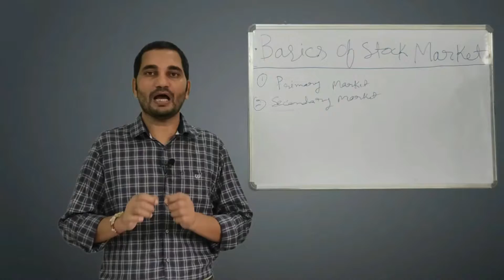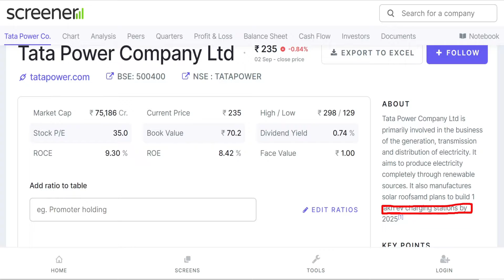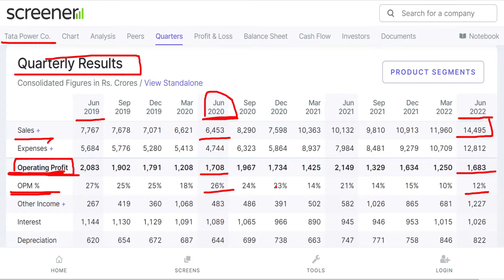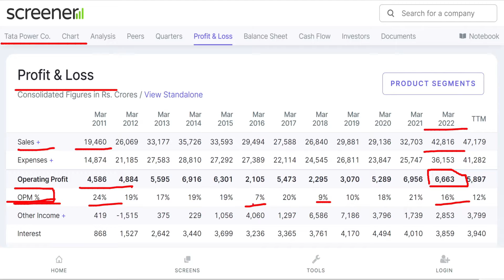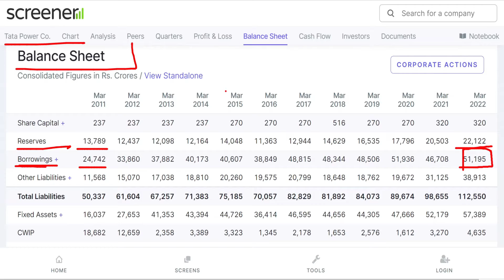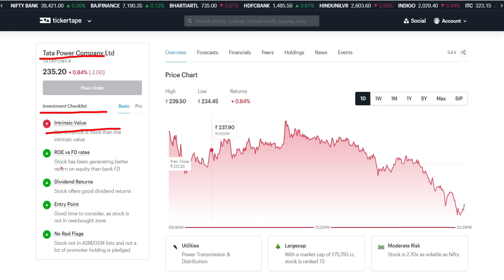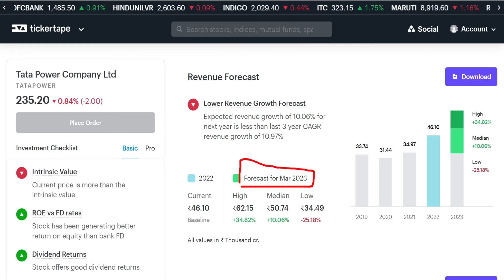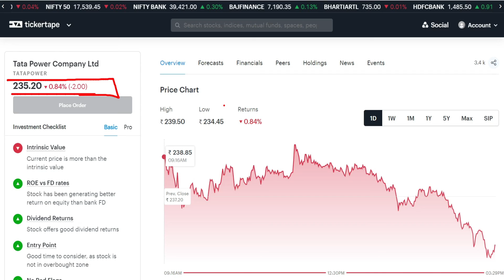Tata Power Multibagger Stock? EV, Solar, UPD Etc बहुत कुछ कर रहा है! Tata Power Stock Analysis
This Video is about Tata Power Share and we have covered following points in this -

Tata Power fundamental analysis
Tata Power Revenue forcast
Tata Power Stock price Forcast